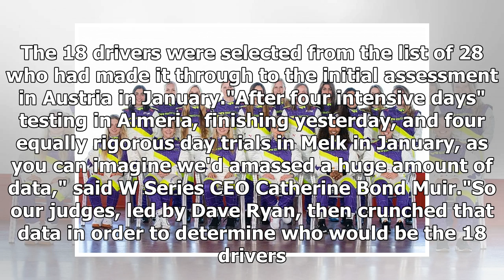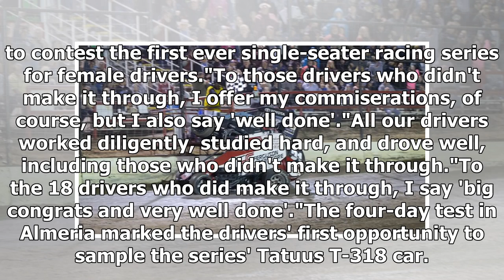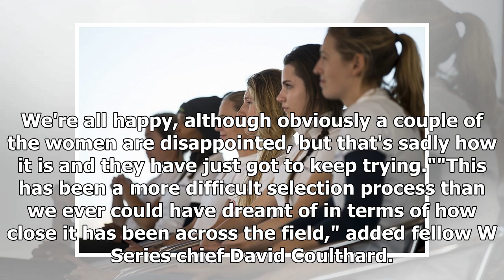W Series reveals its 18 race drivers for its 2019 field | CAR NEWS 2019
The all-female W Series championship has announced an 18-driver roster for its inaugural season in 2018, following a final selection test at Almeria. ...